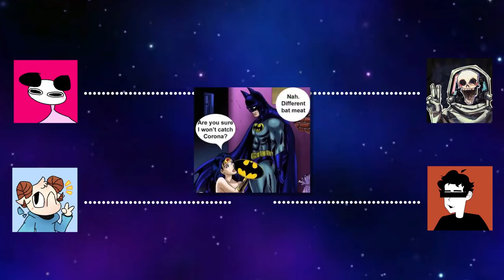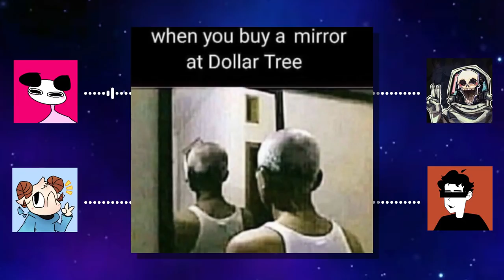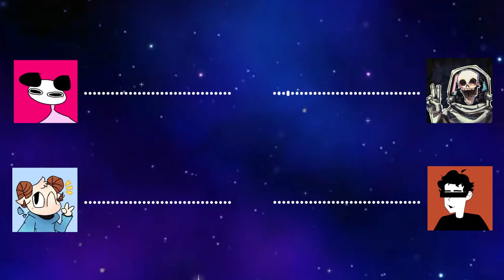KERMIT JOINS THE POD - SDP #51